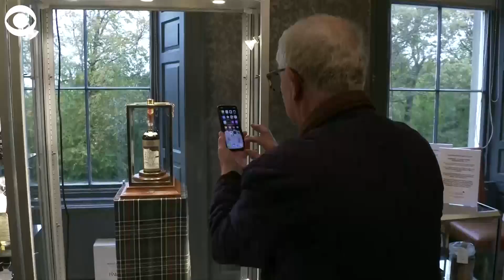World's Most Expensive Bottle Of Whisky Sells At Auction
A rare bottle of single-malt Scotch was bought for more than $1.1 million in Edinburgh, Scotland.